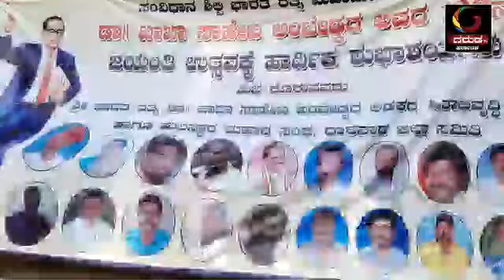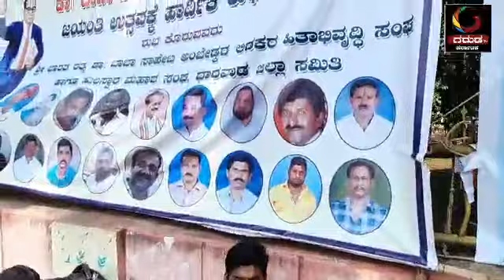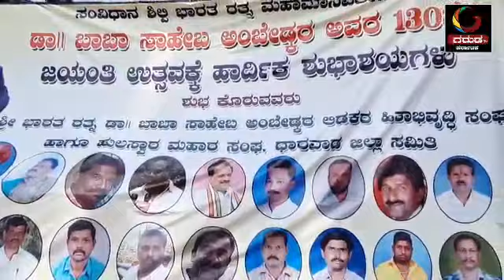GARUDA TV KARNATAKA :ಡಾ. ಬಿ ಆರ್‌ ಅಂಬೇಡ್ಕರ ಜಯಂತೋತ್ಸವ ಧಾರವಾಡದಲ್ಲಿ! ಗರುಡ ಟಿವಿ ವಿಶೇಷ ವರದಿ!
ಅಂಬೇಡ್ಕರ ಎಂಬುದು ಒಂದು ಹೆಸರಲ್ಲ ಅದೊಂದು ಶಕ್ತಿ!
ಇಂದು ಅವರ ಜಯಂತಿಯನ್ನ ಜಾತ್ರೆಯ ಮಾದರಿಯಲ್ಲಿ ನಡೆಯಿತು.. ಇದರ ಸಂಪೂರ್ಣ ಮಾಹಿತಿ ಗರುಡ ನೋಟದಲ್ಲಿ. ನೋಡಿ